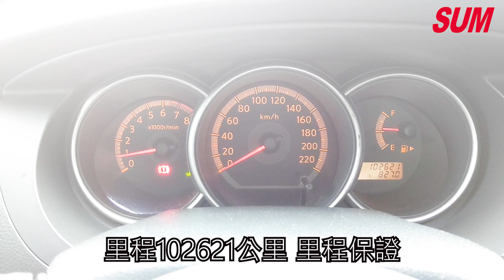已售出【SUM中古車】NISSAN LIVINA 僅跑10萬 底盤耗材皆已更新 車況健康 讓您放心的最佳代步車 2012年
車商資訊：SUM永二汽車
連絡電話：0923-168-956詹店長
車輛資訊：2012年NISSAN LIVINA 里程保證 YES認證 四大保固
車輛售價：23.8萬
車商地址：臺南市永康區中正北路930號